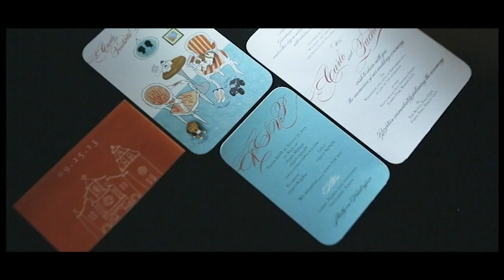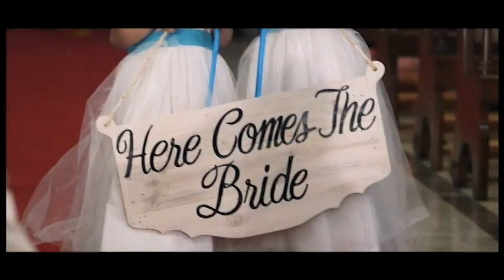carlo and fuchette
wedding day same day editing video